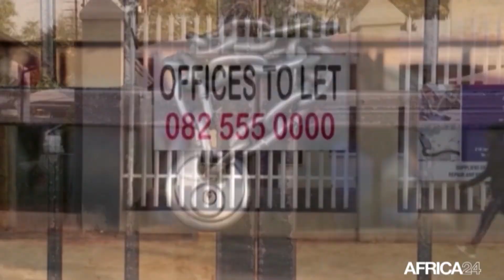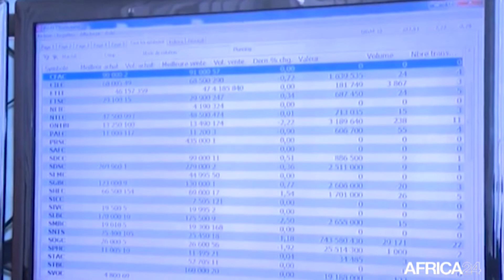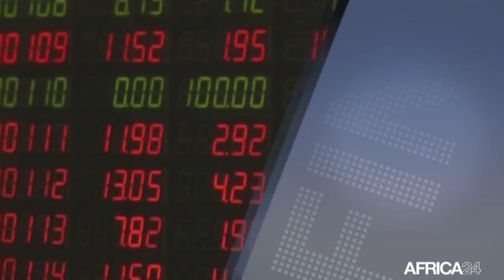Le journal du Financia du vendredi 3 décembre 2021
Au menu de ce journal :
Afrique du Sud : hausse à 34,9% du taux de chômage
Afrique : repli des indicateurs clés de la Bourse début décembre 2021
Togo : 1760 milliards de F CFA pour le budget 2022